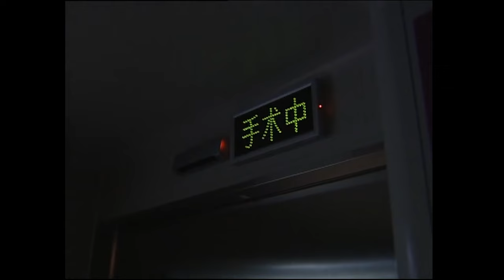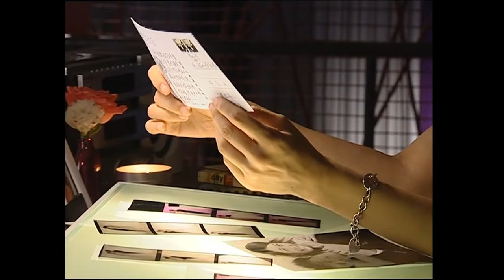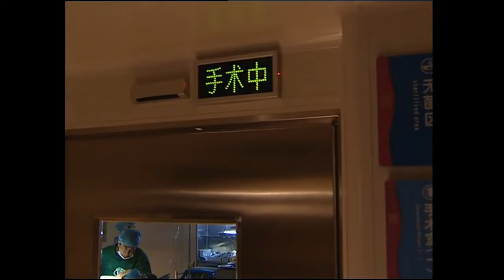【Full Movie】灰姑娘一個吻治好殘障總裁，沒想到這一吻讓他徹底淪陷........